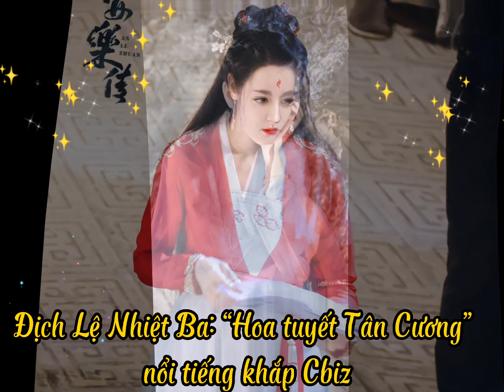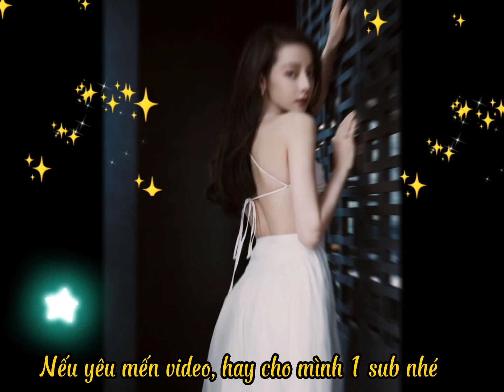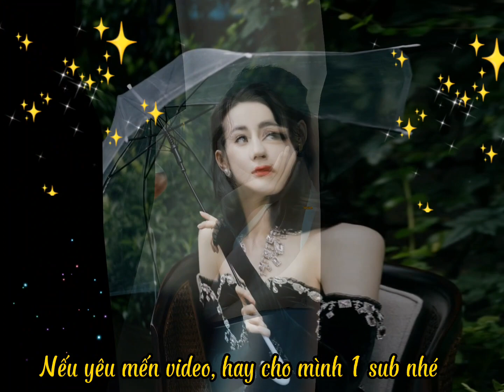Tiểu sử - Địch Lệ Nhiệt Ba: Hoa tuyết Tân Cương - nổi tiếng khắp Cbiz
Địch Lệ Nhiệt Ba: “Hoa tuyết Tân Cương” nổi tiếng khắp Cbiz